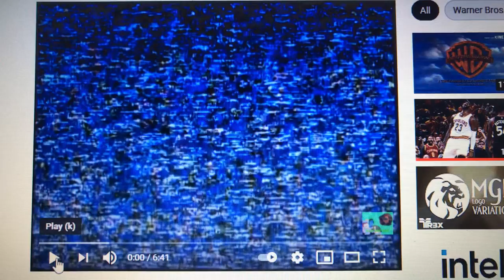Bickley-Warren Productions/Miller-Boyett Productions/Warner Bros. Television (1994)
Taken from Season 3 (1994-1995) to Season 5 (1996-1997) of The Brian Sharp Show (1992-present).

Season 3 was the last season where new episodes of this show aired on ABC. New episodes moved to TLC, where it resided from Season 4 to Season 6.

The 1994 Warner Bros. Television logo is used. Season 5 is the last season produced by Bickley-Warren Productions.

Season 3: September 20, 1994 - May 22, 1995 (27 episodes)
Season 4: September 19, 1995 - May 21, 1996 (27 episodes)
Season 5: September 17, 1996 - May 20, 1997 (27 episodes)

Taped at Warner Bros. Studios - Burbank, California.